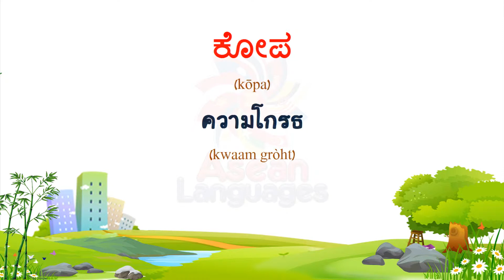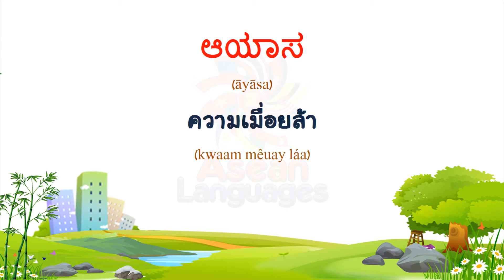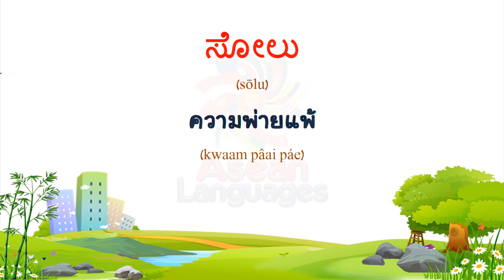ภาษากันนาดา - คำศัพท์เกี่ยวกับความรู้สึก #1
(Thai to Kannada)